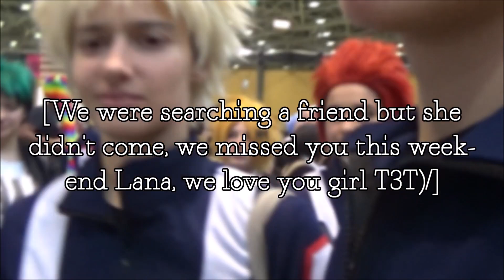VLOG | BNHA - Japan Touch 2017 (DAY 1) A lot of...Katsudeku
New vlog ! I tried something a little different~
Hope you'll like it !! :DD

Miniature Pic : By a friend